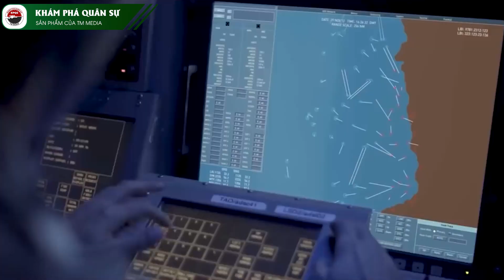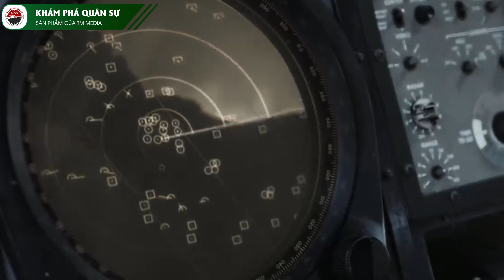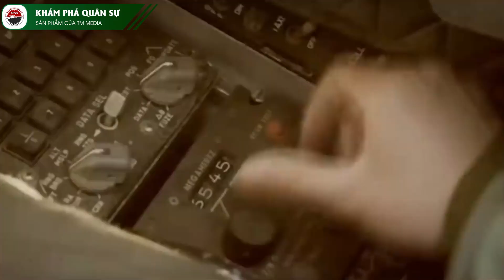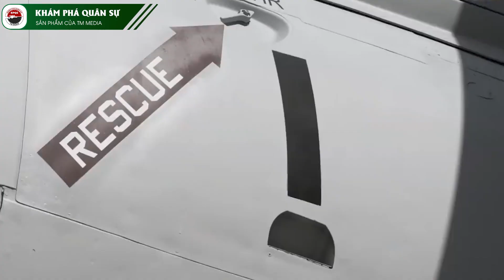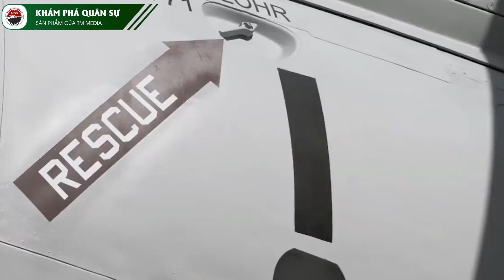Tàu Sân Bay USS Midway Từng Đại Chiến Làm Xoay Chuyển Thái Bình Dương Có Gì Đặc Biệt?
Khám phá quân sự mang đến những câu chuyện hấp dẫn về các sự kiện, vật dụng và công nghệ trong lĩnh vực quân sự. Trong tập này, chúng ta sẽ cùng khám phá về tàu sân bay USS Midway - chiến hạm từng đại chiến đánh bại quân đội Nhật Bản và góp phần xoay chuyển thế giới trong Thế chiến II. Bên cạnh những kỷ vật, bức tranh lịch sử, tàu sân bay USS Midway còn có những đặc điểm vượt trội nào? Hãy cùng "Khám phá quân sự" tìm hiểu!